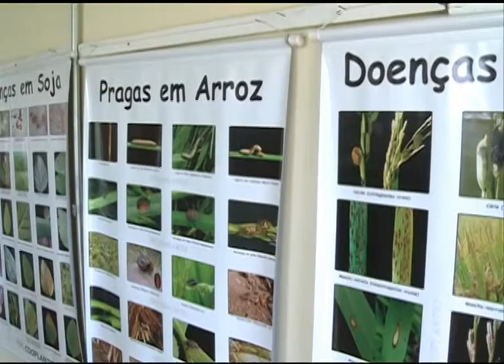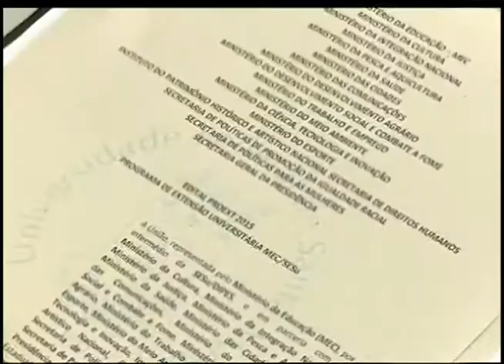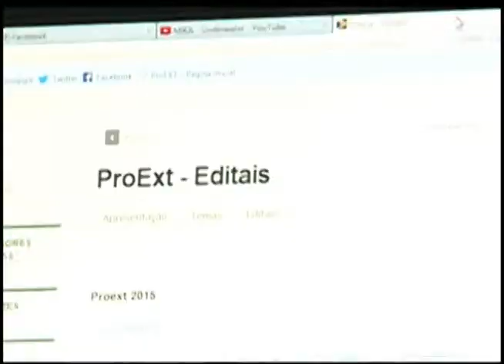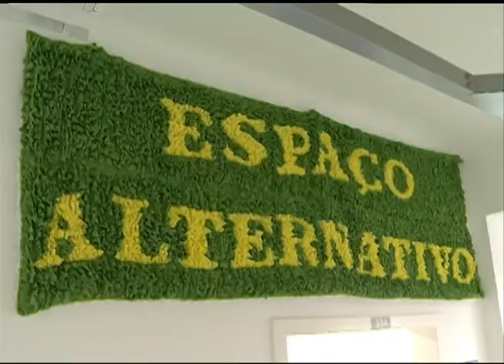Jornal da UFSM - Quinta-feira 13/03/2014